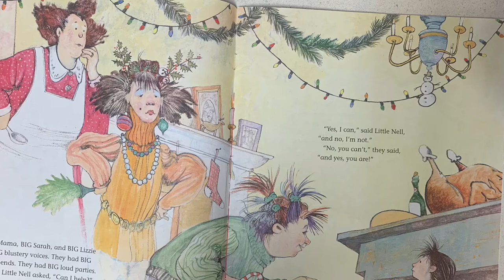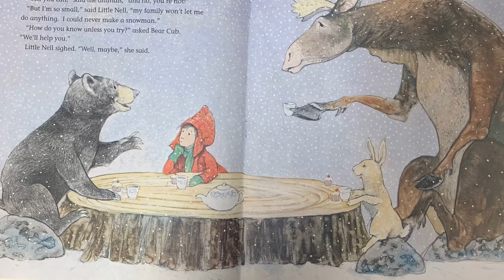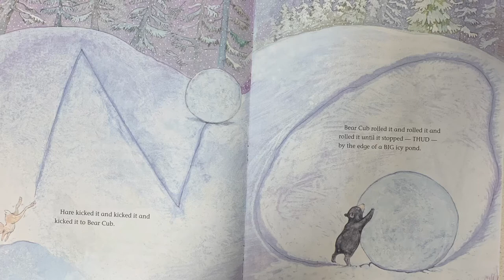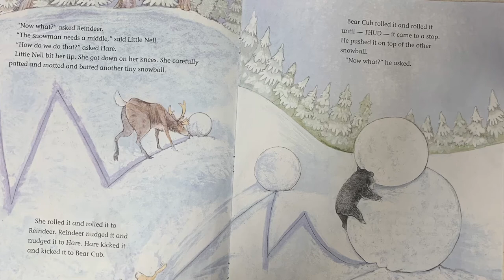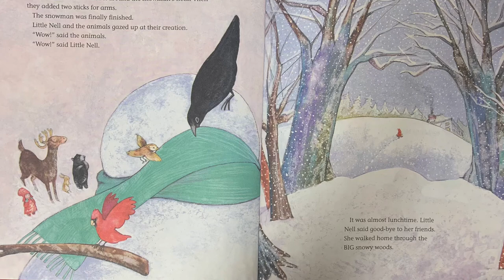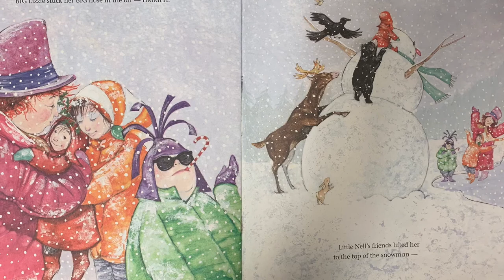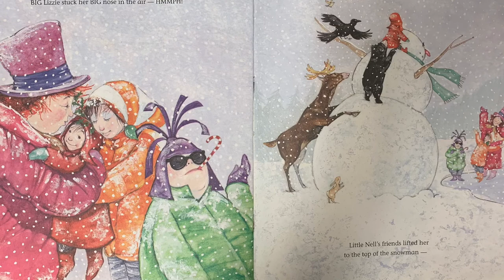The Biggest, Best Snowman By Margery Cuyler